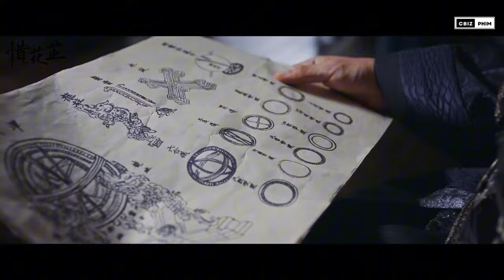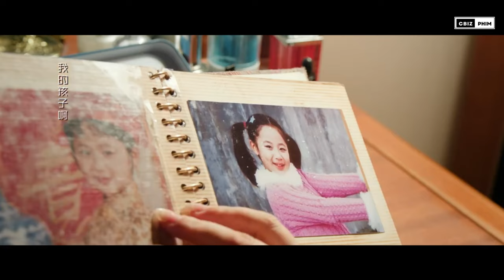Sức hấp dẫn của Tích Hoa Chỉ - Thừa Hoan Ký: Dương Tử, Hứa Khải, Trương Tịnh Nghi, Hồ Nhất Thiên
Là 2 bộ phim hot nhất giai đoạn giữa tháng tư của năm 2024, Tích Hoa Chỉ và Thừa Hoan Ký dù thuộc 2 thể loại hoàn toàn khác nhau, khi một bộ phim thuộc thể loại cổ trang, một bộ thuộc thể loại ngôn tình hiện đại, tuy nhiên cả 2 bộ phim lại đang có sự cạnh tranh gay gắt với nhau trên bảng xếp hạng, cả về nhiệt độ lẫn lượng người xem. Hãy cùng Cbiz Phim tìm hiểu những điểm hấp dẫn tạo nên sức hút của 2 bộ phim này nhé !